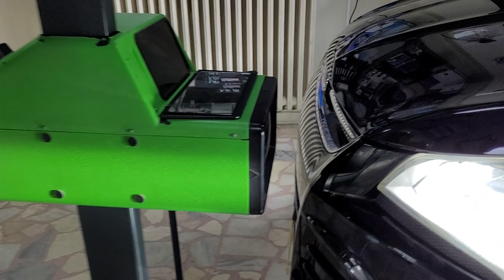Ford Kuga Led far ampulü montajı uygulaması kısa farı H7 uzun farı H15 sis farı 9005 park T10 PHOTON